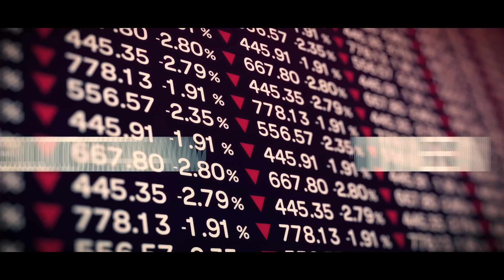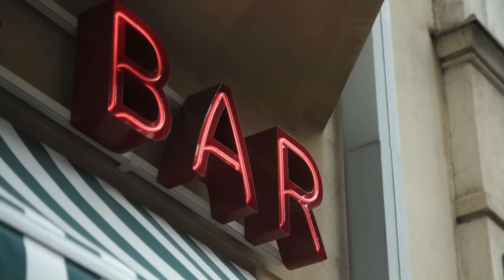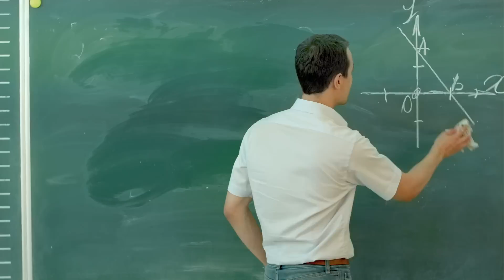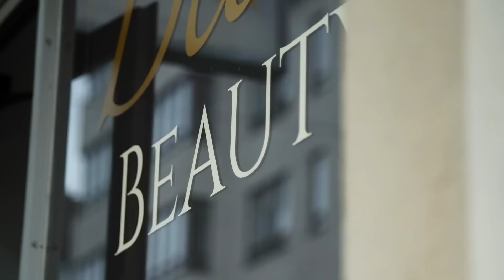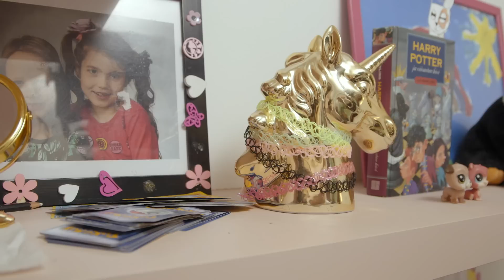Arman ja Taloudellinenmielenrauha 2020 - Rahapuhe perheessä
Miksi rahasta puhuminen on tabu suomalaisille, saako yrittäjä vaurastua, miten ilmastonmuutos vaikuttaa tulevaisuuteemme ja miksi sijoittamisen aloittaminen on niin vaikeaa? Muun muassa näihin kysymyksiin etsitään vastausta Danske Bankin uudessa Arman Alizad taloudellinenmielenrauha -sarjassa. Tule mukaan Armanin matkaan murtamaan rahapuheeseen liittyviä tabuja.

Neliosainen sarja Arman ja taloudellinenmielenrauha on katsottavissa Danske Bankin YouTubessa.

Tutustu mielenkiintoisiin videoihin pankkipalveluistamme henkilö- ja yritysasiakkaille.